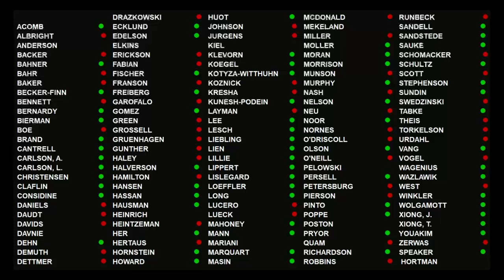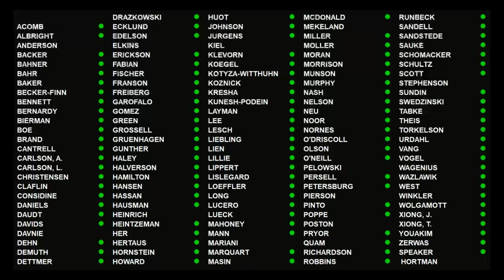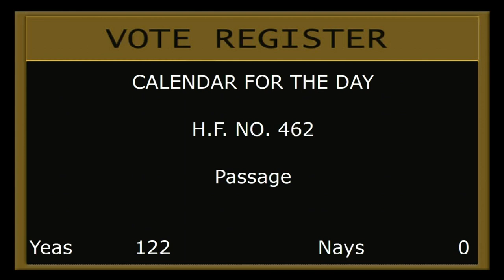House Floor Session 2/14/19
REPORTS OF STANDING COMMITTEES AND DIVISIONS.
07:03 - Adoption of report on HF168 (Schultz) Disability waiver rate system modified.
23:08 - HF211 (Schultz) Licensed physical therapists authorized to provide a medical statement for parking privileges for physically disabled persons.
25:42 - HF462 (Bernardy) Bicycle traffic regulations, powers, and duties modified.